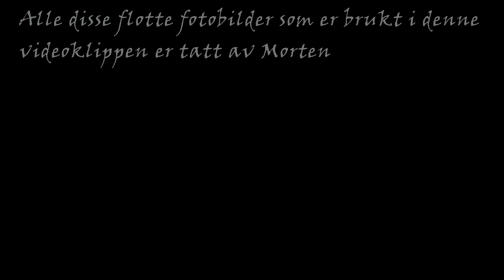"Midnattsol i Fagervika" - Adam Hnatow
Alle disse flotte fotobilder som er brukt i denne videoklippen er tatt av Morten"